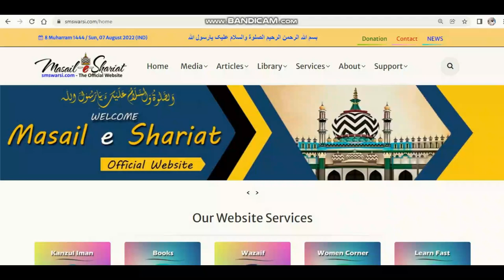Kya Nubuwat 40 Saal Bad Mili Thi | Jahil Wahabio Ka Radd | Wahi Aane Ka Kya Matlab Hai | Nabi 40 Bad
(NEWS & Update) 📰 📅⏰
Upcoming Videos & Live Timing
Learn Fast
Sikander Warsi about Huzoor ﷺ Ko Nubuwwat Kab Mili
SMS Warsi about Kya 40 Sal Baad Nubuwwat Mili
kya Huzoor 40 sal bad nabi hue
eilan Nubuwwat
Huzoor ﷺ ka ailane e Nubuwwat
Huzoor ﷺ Nabi kab se Hain
kya eilane Nubuwwat se pehle sarkar ﷺ nabi nahi the
wahi Aane Ka kya matlab hai
wahi ki kitni Qisme Hain
Wahabi ka eitraz
wahabism exposed
क्या हुज़ूर को 40 साल बाद नुबुव्वत मिली
हुज़ूर का ऐलाने नुबुव्वत
حضور کا اعلان نبوت
کیا حضور ﷺ کو 40 سال بعد نبوت ملی